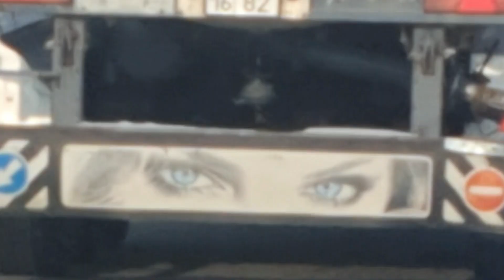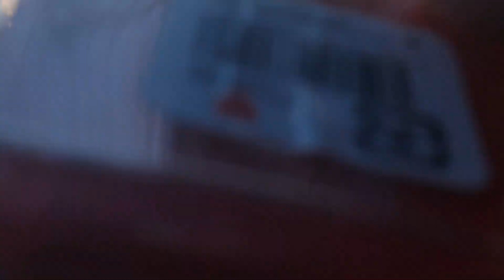Усть-Каменогорск 11 Февраля Восточный Казахстан Eastern Kazakhstan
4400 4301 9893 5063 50 стран🌍
Мой блог о путешествиях смотрите по ссылке⬇️